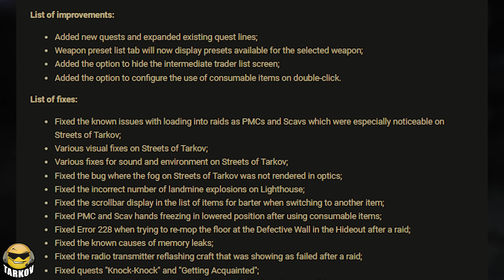NEW PATCH // A LOT of NEW Tasks, SVT Nerf & Bug Fixes // Escape from Tarkov News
New Escape from Tarkov patch with lots of fixes, a bunch of new tasks and a bit of a nerf to the SVT & AVT. We got a bunch of new tasks in game all of which seem to be high level so if you aren't over like 35ish in game don't expect to see all of these. We're still gathering information on them all. Be sure to go and reset your option to double click use item as they changed that up a bit as well between in and out of raid but they changed the default so you have to go change it again.